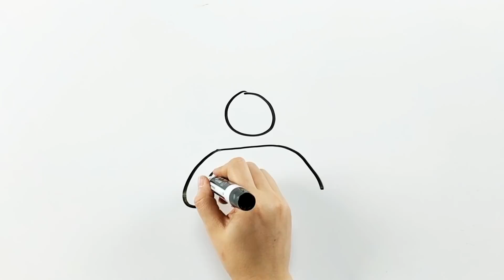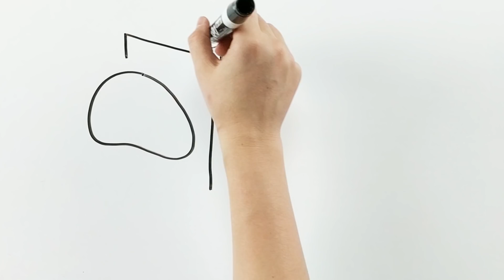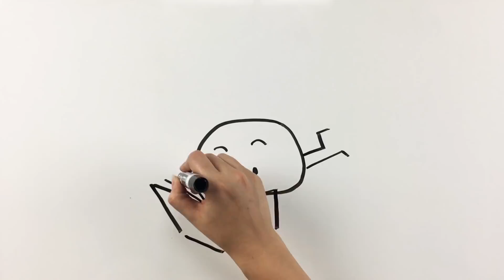Brain Plasticity at Work: The Spoon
Using a spoon is easy, right? It wasn’t always! Find out how the example of using a spoon sheds light on the power of brain plasticity.